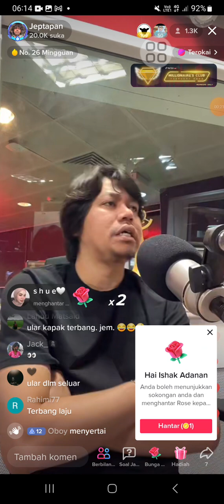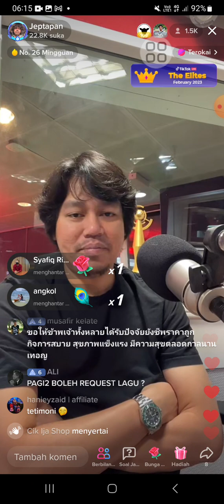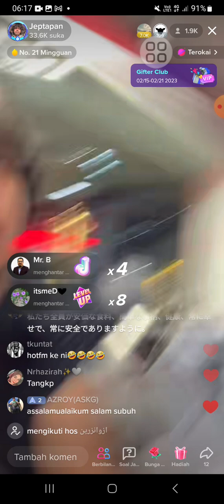JEPTAPAN SINGA KUCING MEOW DAN PAUS